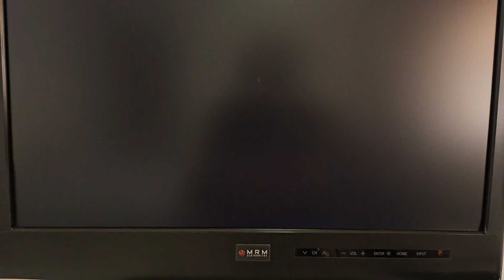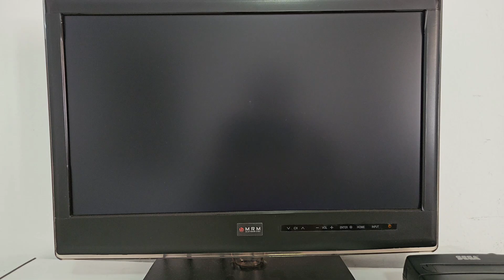Conserto no CDX do Elder /SP